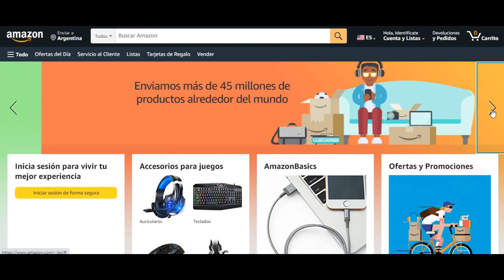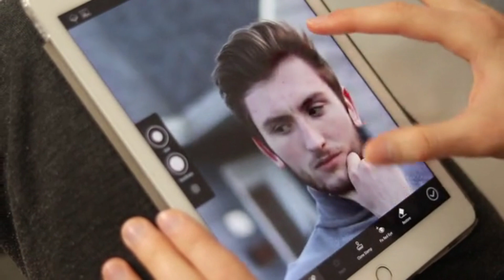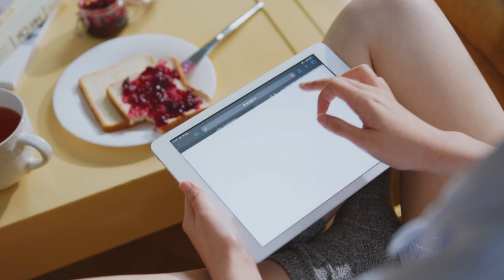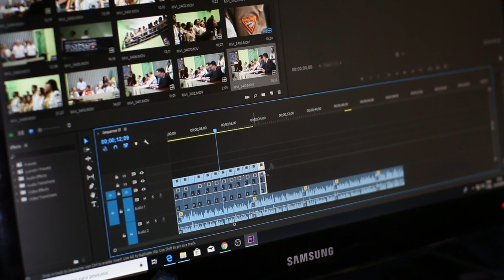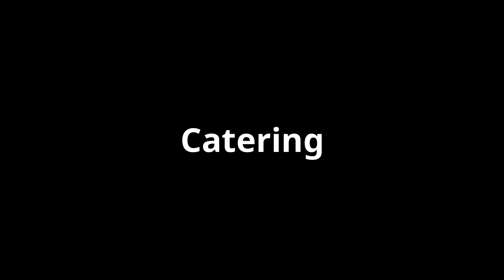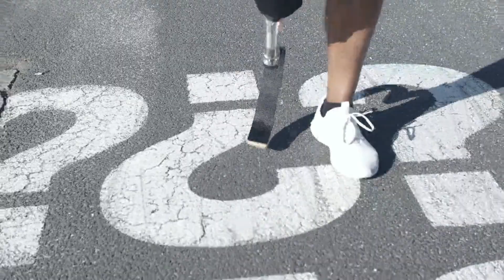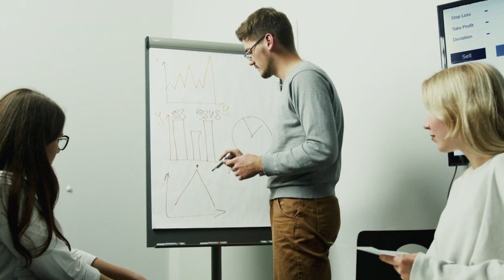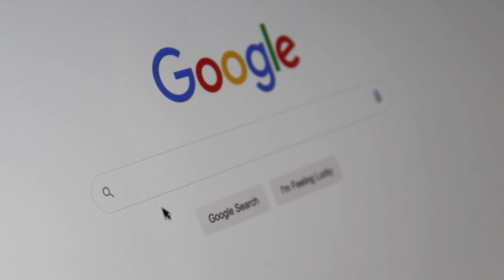🚀 25 Ideas de Negocios para 2023-2024 / idea$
✅ Idea de Negocio Rentable con Poco Capital 2023.

Este CANAL no brinda asesoría financiera ni económica de ningún tipo.

Este CANAL no se hace responsable del mal uso de la información provista ni de las opiniones que surjan.

Este CANAL no asume responsabilidad alguna, explícita o implícita, en cuanto a la veracidad o suficiencia de lo compartido para efectuar la toma de decisión de su inversión. Todas las opiniones o estimaciones vertidas en el presente video constituyen nuestro juicio y pueden ser modificadas sin previo aviso.